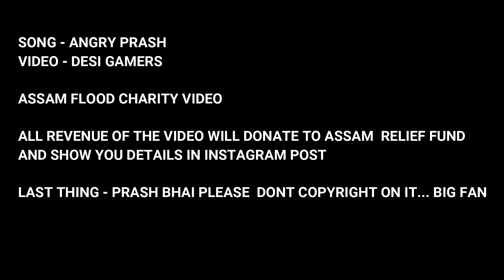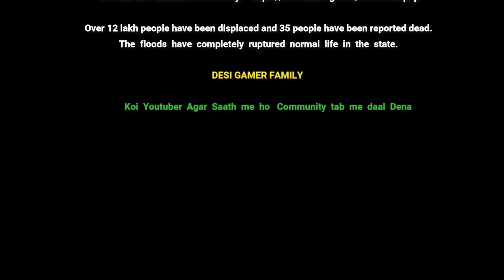ONLY AWM HEADSHOT MONTAGE || Assam Flood Relief Charity Video song || Garena free Fire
All the proceeds from today's stream will be donated to the CM relief fund.

Once again in the grip of a major flood, the state of Assam is reeling under the extreme havoc that the torrential rains have caused.
The floods have completely ruptured normal life in the state.
Over 12 lakh people have been displaced and 35 people have been reported dead.
The floods have also claimed 490,000 acres of farm lands along with an abundance of wildlife.

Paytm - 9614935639